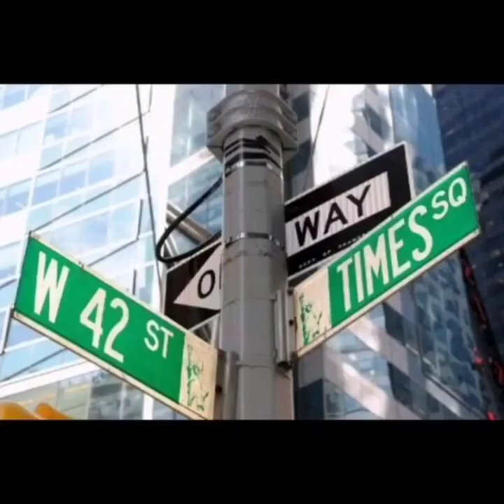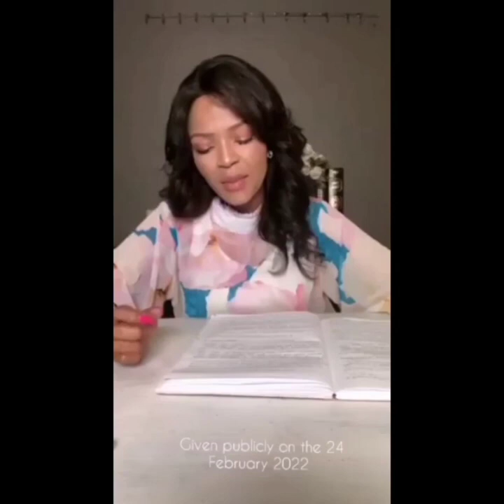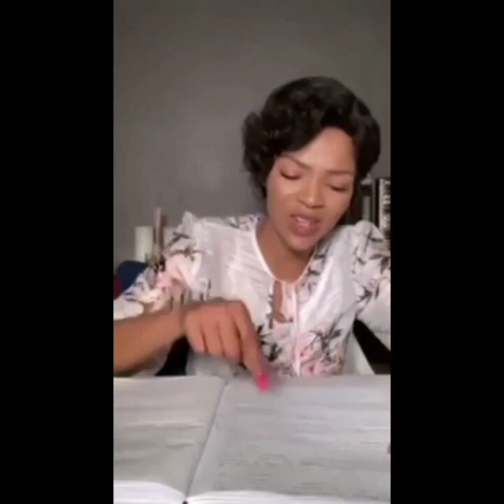WARNING FOR NEW YORK CITY